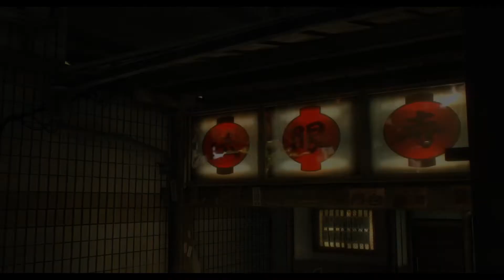人中之龍0 (公關俱樂部 SUNSHINE) MERCURY區粉絲突破2000 (HARD)